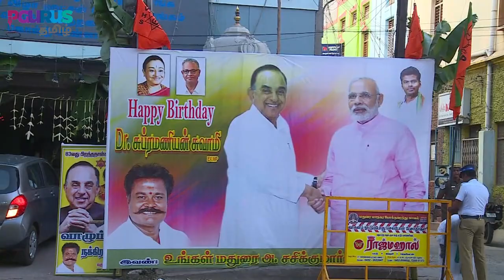மதுரையில் டாக்டர் சுவாமி 83வது பிறந்தநாள் விழா - முருகன் இட்லி உரிமையாளர் மனோகரன் பேச்சு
பிரபல முருகன் இட்லி கடை உரிமையாளரும் வழக்கறிஞருமான மனோகரன் கூறுகையில், டாக்டர் சுவாமி உலகின் எட்டாவது அதிசயம். சொந்தக் கட்சிக்காரர்களுக்கே அடிக்கடி கண்ணாடியைக் காட்டுகிறார். உண்மை அவரது திசைகாட்டி கீதை அவரது புத்தகம்.